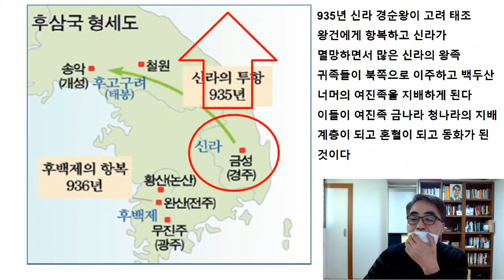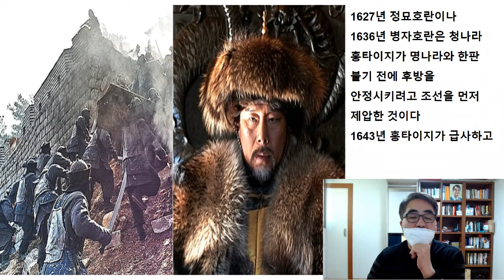청나라 여진족의 조상은 신라인 ?